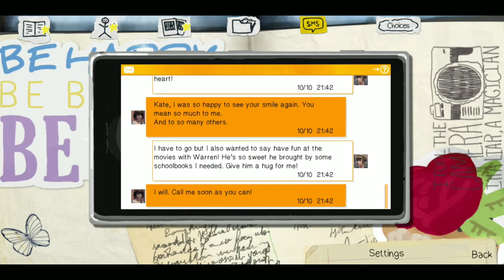Life Is Strange | Episode 4 | Part 15 | The Vortex Club Party | Android Gameplay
Life Is Strange is a five part episodic game that sets out to revolutionize story-based choice and consequence games by allowing the player to rewind time and affect the past, present, and future. Follow the story of Max Caulfield, a photography senior who discovers she can rewind time while saving her best friend Chloe Price.The pair soon find themselves investigating the mysterious disappearance of fellow student Rachel Amber, uncovering a dark side to life in Arcadia Bay. Meanwhile, Max must quickly learn that changing the past can sometimes lead to a devastating future.